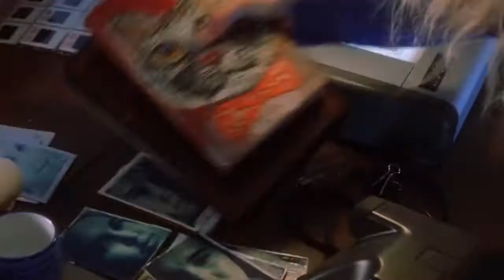california - lana del rey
Movie: White Oleander (2002)

"It's such a liability to love another person."